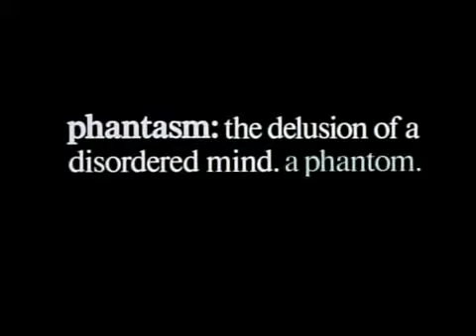Phantasm3: Lord of the Dead (1993) Trailer Ingles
sin subtitulos.Mike y Rggie siguen luchando contra el Hombre Alto y su séquito de criaturas. Esta vez, el Hombre Alto tiene planes diabólicos para Mike, y no descansará hasta que éste caiga a sus pies. Sin la ayuda de Reggie y del espíritu de Jody, Mike estará perdido...